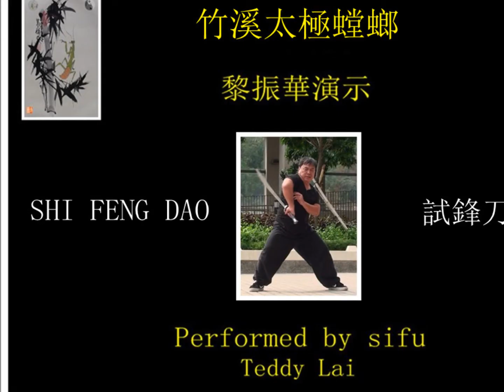CK TAICHI MANTIS PART 7 - SHI FENG DAO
竹溪太極螳螂試鋒力-黎振華演示. PERFORMED BY SIFU TEDDY LAI.